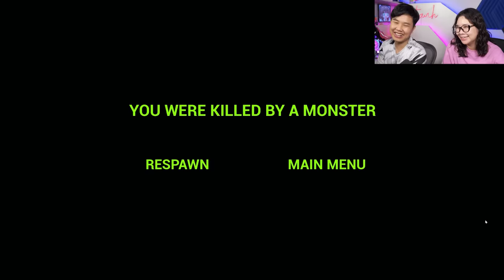Hack Sở Thú ZOONOMALY, Giải Mã Tất Cả Quái Vật Bí Ẩn Cùng bqThanh và Ốc